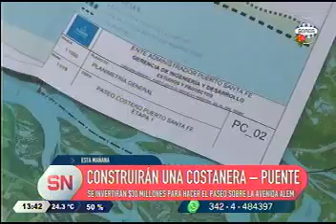SSF 1341 Gribay